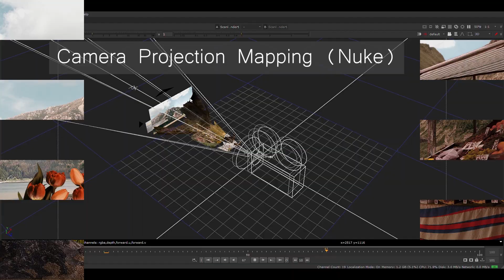Willage: Matte Painting Breakdown Video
This assignment was more challenging for me personally as I needed to be more organised with my layers so that it'll be easier to separate them for the camera projection mapping. Overall I am still quite satisfied with the outcome of the assignment though I feel I could've been more organised and definitely more creative with my idea.

Also decided to mess around with some sound effects for the breakdown video.
Story:
F3 is an island nation in a dystopian version of earth where a nuclear war copupled with environmental facotrs sunk and divided what used to be continents.
The local government often kidnaps its citizens for human-cyborg mutation tests in secret, using robotic parts from latest technology and samples from the remains of a nuclear explosion that took place in a not too distant sea during the world war.
These mutants are tranced to behave like an AI with a heart and successful prototypes are valuable in millitary.
They use Willage (Wither+village), a neglected region located on the southwest of F3, as a dumping ground for failed mutation prototypes also as a way of 'thinning' the population such that only the fittest and most capable would survive such encounters with the mutants.
Willage is underdeveloped, with heavily guarded borders almost completely shut off from the rest of the world.
Ending up living in Willage means not being able to get out in most cases.
Though the region is heavily infested with crime, the people in Willage are united and that everyone knows each other.
The terrain is mostly mountainous, and decorated with farm terraces and has a warm climate.
The flat plains sparsely populated, with dozens of village communities scattered across the terrain.
The concept are depicts a scene of one of the poorest communities on the west coast of Willage, where the lifestyle there is rather similiar to that of Kampong villages and wet markets.

Camera Projection done in Nuke
Matte Painting done in Photoshop
3D models used for camera projection prepared in Maya
Breakdown Video prepared in Premiere